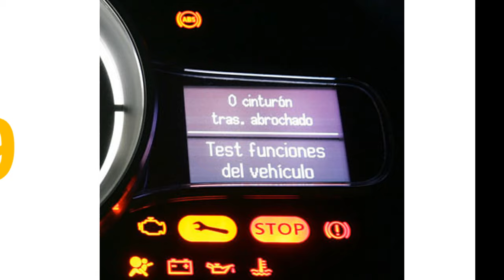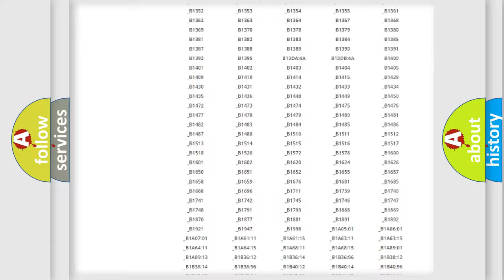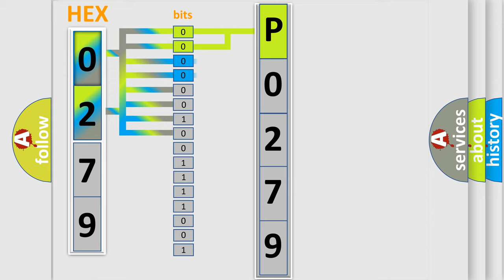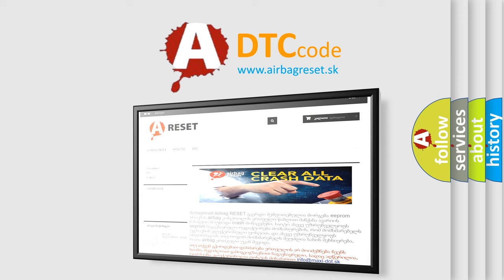DTC Landrover P0279 Short Explanation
Contents:
0:21 Basic DTC analysis according to OBD2 protocol standard.
1:48 Insight into programming
2:58 A diagnostically understandable description of the Diagnostic Trouble Code
3:05 Basic error definition

Make
Land Rover
Code
P0279
Definition
Cylinder 7 injector circuit low
Description